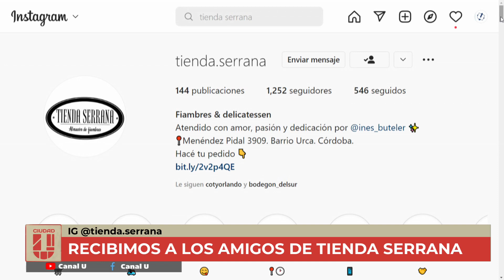Picada gourmet y delicatessen - Tienda Serrana en CiudadU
👉 Nos visitan Ines y Luciano Buteler de Tiendra Serrana

😋 Conocemos su historia y sus excelentes productos

👀 Predente a CiudadU